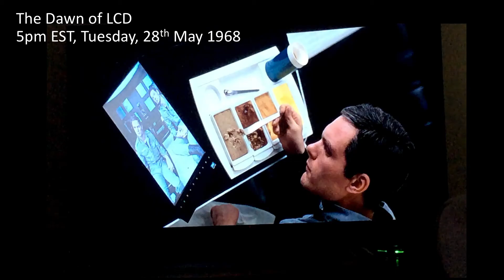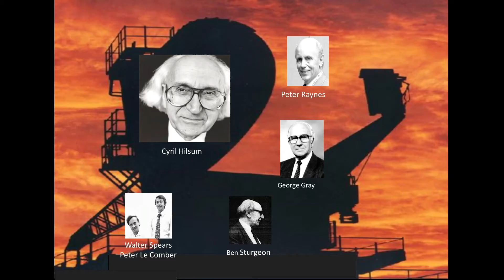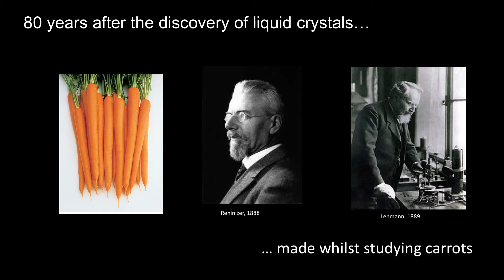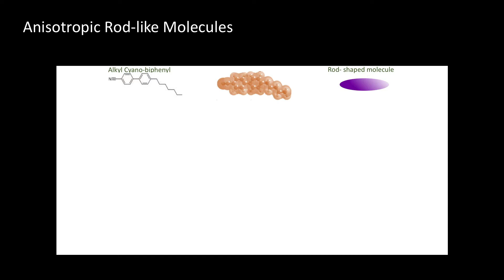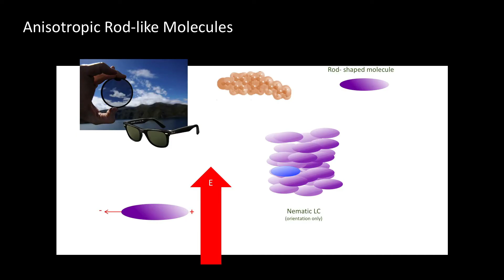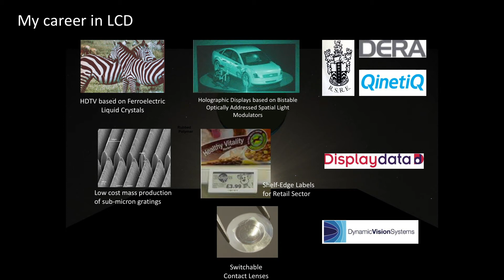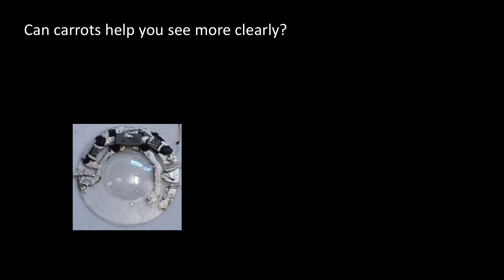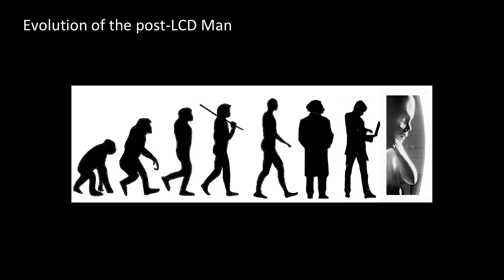How display technology impacts all our lives | Cliff Jones | TEDxMalvern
Electronic displays have become a daily part of our lives; on smart phones, tablets, laptops, televisions and billboards. To the extent that people are concerned that too much screen-time is affecting society. This talk examines the rise of liquid crystal displays, invented and developed in Malvern, and hints at the future as new technology continues to be developed. Cliff is a physicist with interests in soft matter, liquid crystals, displays, optoelectronics and photonics. He is acknowledged as an inspirational technical leader, inventor and entrepreneur. He was the founding Chief Technology Officer of ZBD Solutions Ltd (now DisplayData), Malvern's high technology liquid crystal displays company. Cliff is a Fellow of the Royal Academy of Engineering, a Chartered Physicist and Fellow of the Institute of Physics, a Fellow of the Royal Society for the Encouragement of Arts, Manufactures and Commerce, and a Senior Member of the Society for Information Display. This talk was given at a TEDx event using the TED conference format but independently organized by a local community.